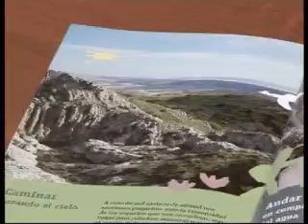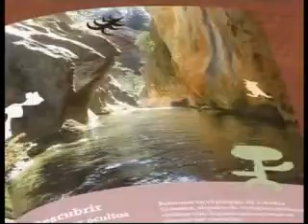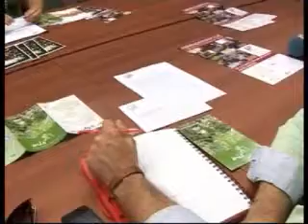La Comarca pone en marcha cuatro puntos de información turística